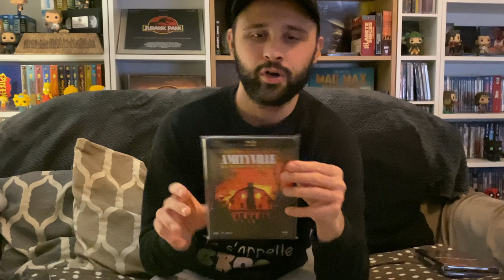MON TOP 5 FILMS D'HORREUR ET SWAP D'HALLOWEEN